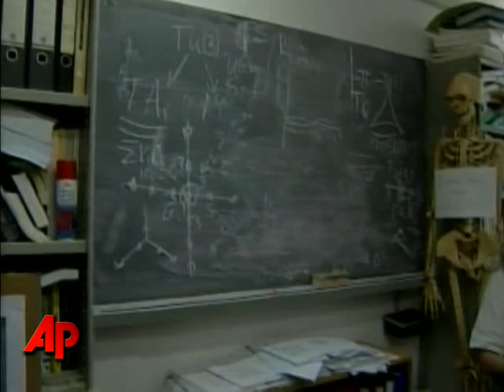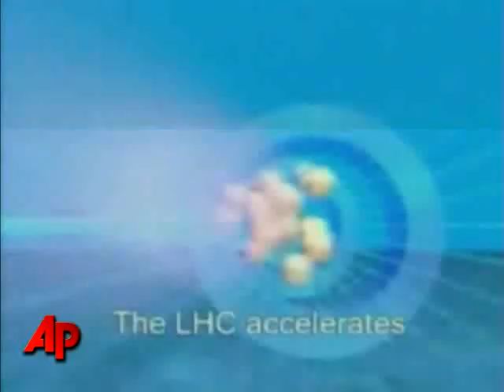CERN Prepares New Atom Smasher to Study Big Bang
It has been called an Alice in Wonderland investigation into the makeup of the universe.  The most powerful atom-smasher ever built comes online Wednesday, eagerly anticipated by scientists worldwide who have been waiting for two decades.  (Sept.9)